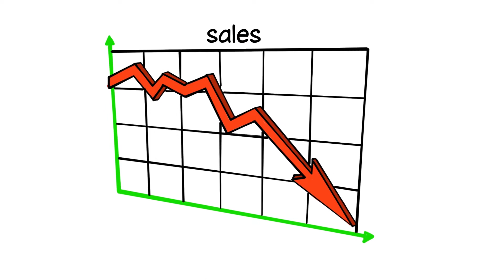More Money 4 Plumbers